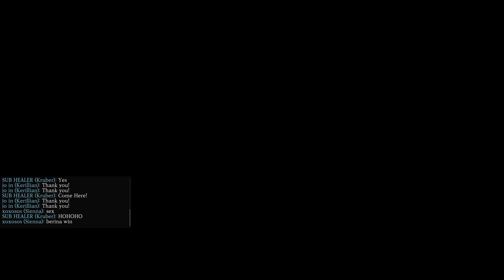Warhammer Vermintide 2 halberd cata 2022 0802